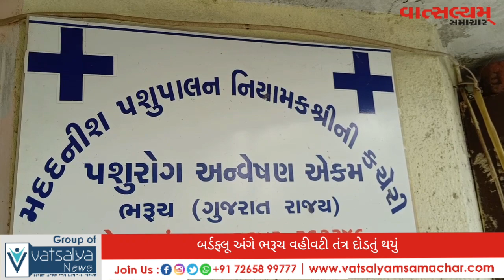બર્ડ ફ્લુની સાવચેતી ને પગલે ભરૂચ વહીવટીતંત્ર કામ પર.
બર્ડ ફ્લુની દહેશત ને પગલે ભરૂચ વહીવટીતંત્ર દોડતું થયું

  ભરૂચ જીલ્લાનાં તમામ તાલુકા પશુ ચિકિત્સકો સાથે આજે બર્ડ ફલુની દહેશતના કારણે એક મિટિંગનું આયોજન કરવામાં આવ્યું છે
ભરૂચ જીલ્લામાં સરકારી ચોપડે નોંધાયેલા આંકડા મુજબ હજુ પણ બર્ડફલુનો એકપણ કેસ નોંધાયો નથી તેમ છતાં બર્ડફલુ ફેલાય નહીં તેની સાવચેતીના ભાગરૂપે તંત્ર દ્વારા આજે જીલ્લામાં પશુ ચિકિત્સકો સાથે મિટિંગનું આયોજન હાથ ધરવામાં આવ્યું છે તેમજ ભરૂચ જીલ્લામાં ચાલતી ચિકનની શોપ પર પણ સર્વે કરાશે
ભરૂચ જીલ્લા તેમજ તાલુકાનાં તમામ પોલ્ટ્રી ફાર્મ અને વિદેશી પક્ષીઓનાં આશ્રય સ્થાનો પર પણ તંત્ર દ્વારા સર્વે હાથ ધરવામાં આવશે હાલ ભરૂચમાં બર્ડફલુનો કોઈપણ કેસ નોંધાયો નથી પરંતુ આગામી સમયમાં કોઈપણ પ્રકારનો બર્ડને લઈને રોગચાળો ન ફેલાય તે માટે સરકાર દ્વારા પગલાં લેવામાં આવે છે
અહીં નોંધનીય છે કે કોરોના મહામારી બાદ સાવચેતીના પગલાં લેવા અત્યંત આવશ્યક છે તેવામાં બર્ડફલુને લઈને તંત્ર દ્વારા એકશન પ્લાન ઘડી કાઢી આજે પશુ ચિકિત્સકો સાથે એક મિટિંગનું આયોજન હાથ ધરી આગામી સમયમાં કોઈ અન્ય બિમારી ભરૂચ જીલ્લામાં પગ પેસારો ન કરે તેની તકેદારી રાખવામાં આવી રહી છે